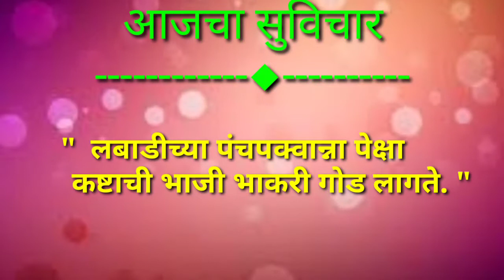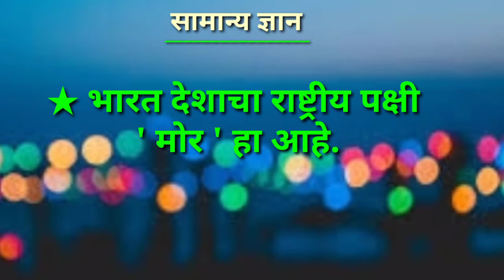ज्ञानसंचय - सुविचार / दिनविशेष / म्हण / सामान्यज्ञान/५ फेब्रुवारी